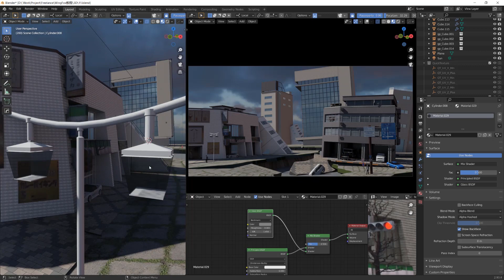Environment Concept Design of Japanese Anime Style in Blender and Photoshop_Ruin City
1. Lack of stunning design ideas?
This course will help you develop and clarify your design thinking.

2. Disorganized and time-consuming workflow?
This course will help you to optimize the concept design workflow to complete your design work simply and efficiently.

3. No personal art style?
This course will help you learn techniques about scene concept, composition, color, detail, and atmosphere to let you know how to apply your personal art style to projects."